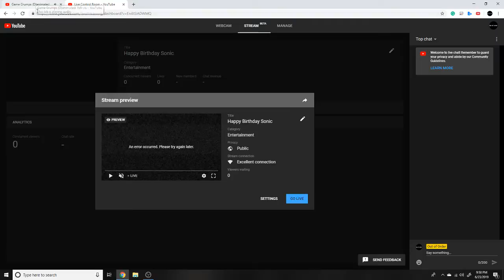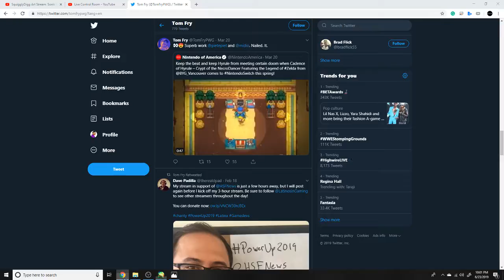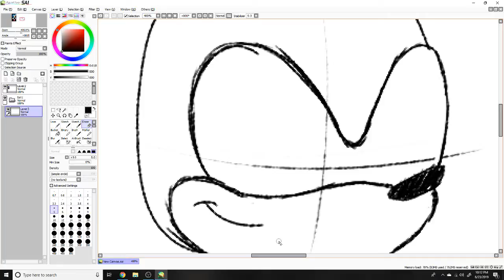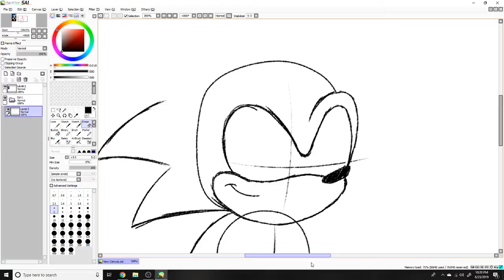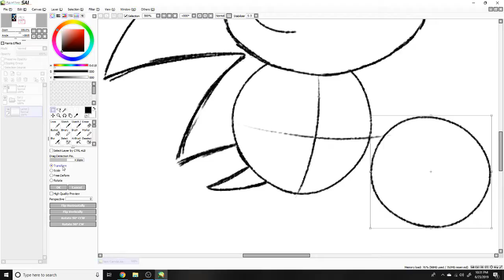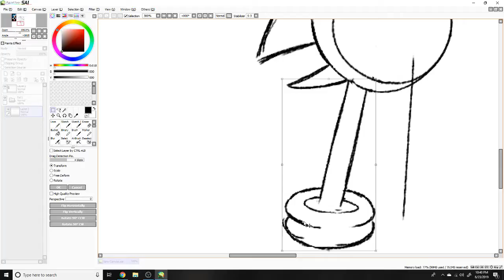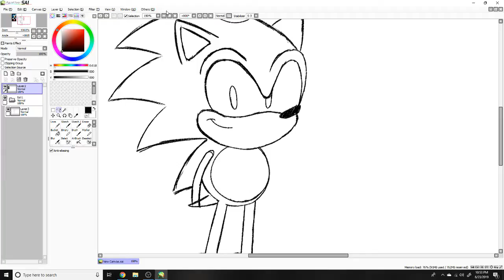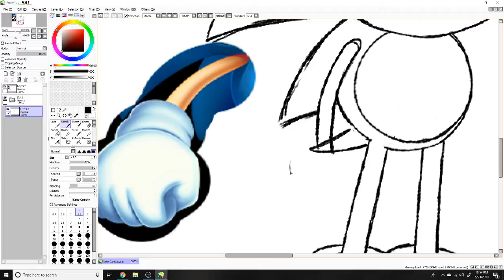Happy Birthday Sonic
Funnie Speedpaint